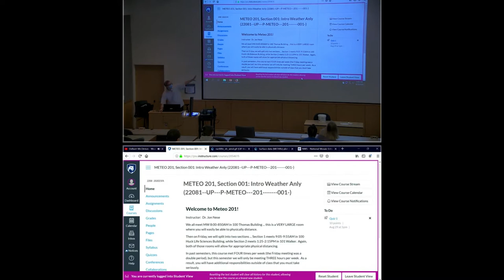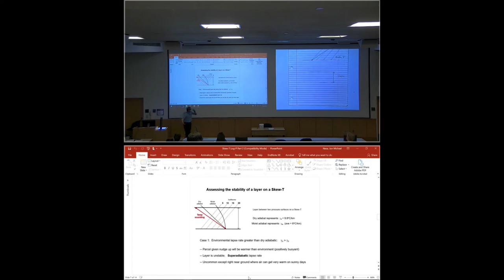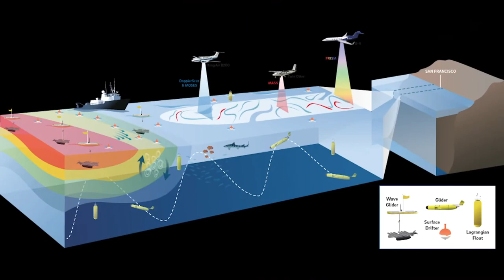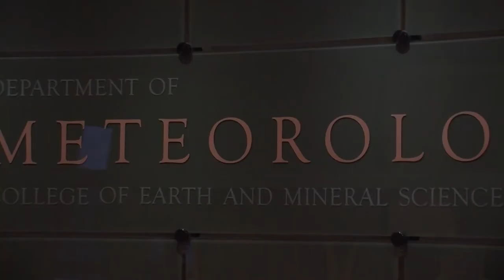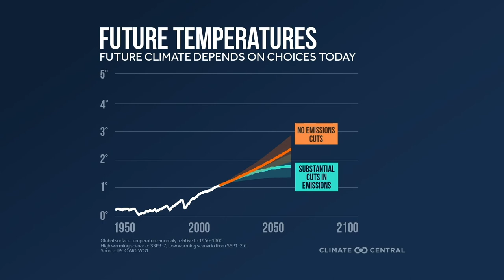Interview with Dr. Dave Stensrud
Rob Lydick discusses how the Penn State Department of Meteorology & Atmospheric Science weathered the COVID storm and what's ahead for this fall with Department Head Dr. Dave Stensrud.